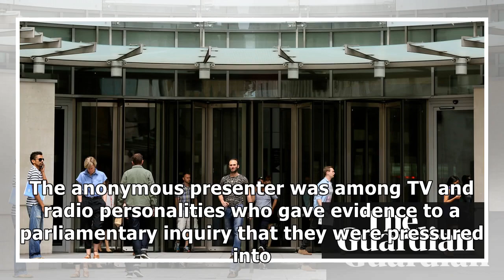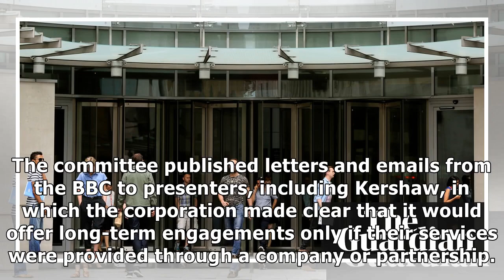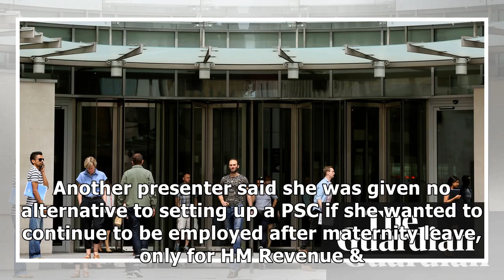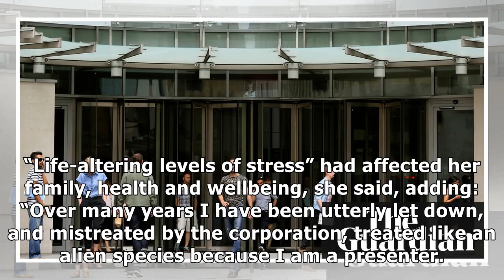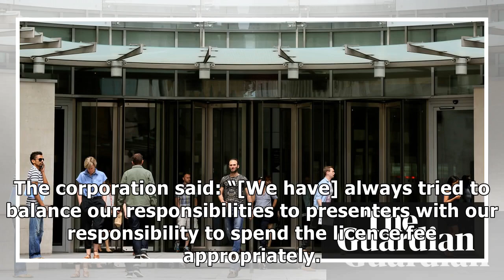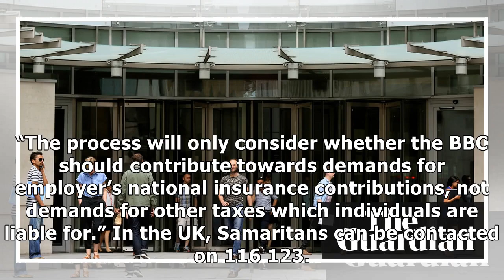BBC presenters reveal 'constant anxiety' caused by pay arrangements